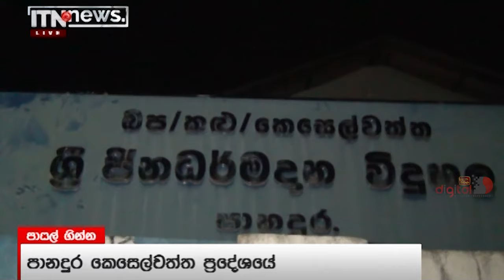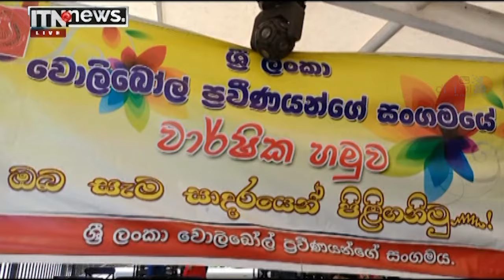ITN News 2022-05-04 | 12.00 PM